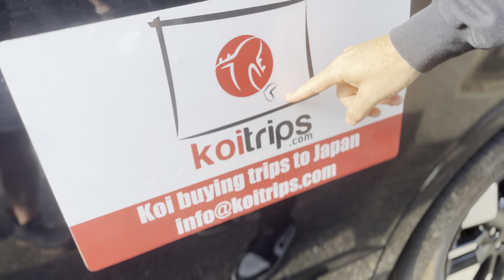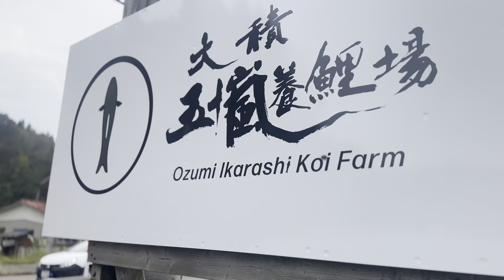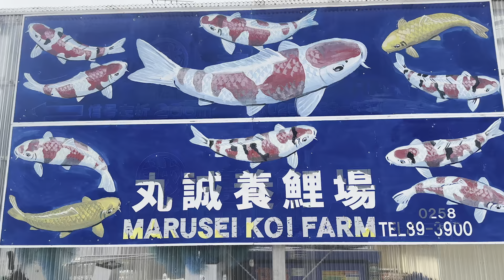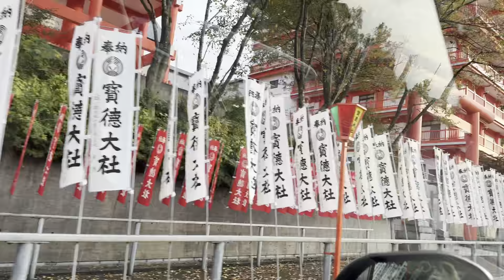AN EXCLUSIVE TOUR OF JAPAN’S BEST KOI BREEDERS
Join us on a koi-buying journey! Step into the heart of Japanese koi culture with Fitz as he leads a group of eager customers to world renowned koi breeders. Follow along as Fitz shares his expertise, helping customers choose the perfect koi to enhance their ponds. Witness the meticulous selection process and the joy of acquiring these living masterpieces in this captivating adventure.This is more than a buying trip -  it's a unique experience you won't want to miss!

Find Fitz Fish Ponds on Facebook!